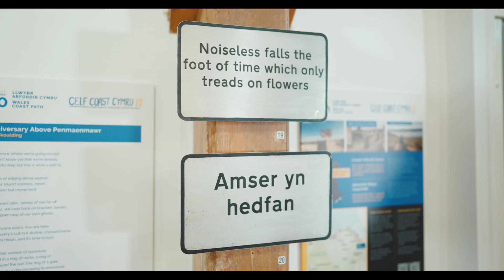Welsh: Connecting creative arts with the natural environment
**Connecting creative arts with the natural environment**
Joseph Roberts of Natural Resources Wales talks about how we can learn from the creative arts to have a conversation about the natural environment. Narrated in Welsh with Welsh subtitles.
Read more about Celf Coast Cymru 10 project and featured artists and poets

**Cysylltu’r celfyddydau creadigol â’r amgylchedd naturiol.**
Joseph Roberts o Cyfoeth Naturiol Cymru yn trafod sut y gall y celfyddydau creadigol ein dysgu i siarad am yr amgylchedd naturiol. Cymraeg gydag is-deitlau Cymraeg.
Darllenwch fwy am brosiect Celf Coast Cymru 10 ac am yr artistiaid a’r beirdd sy’n cymryd rhan